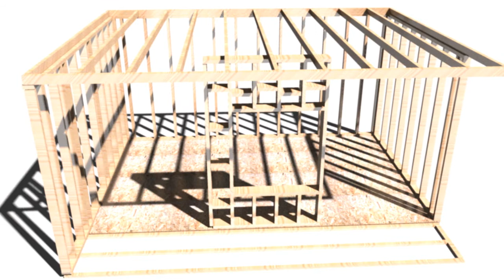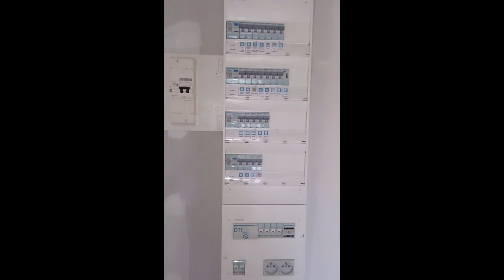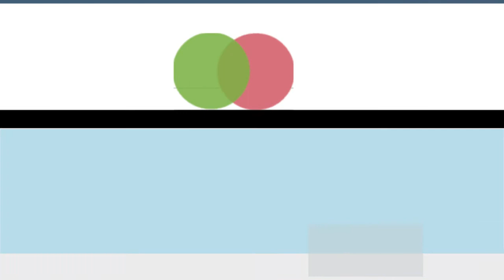Esprit maison esprit jardin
mise en œuvre de 12 entrepreneurs pour émerveiller vos idées